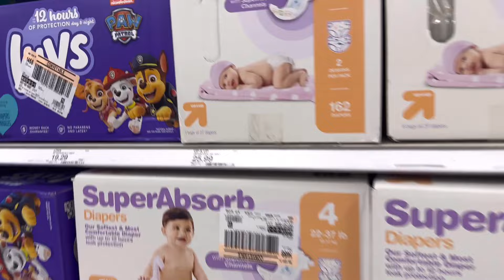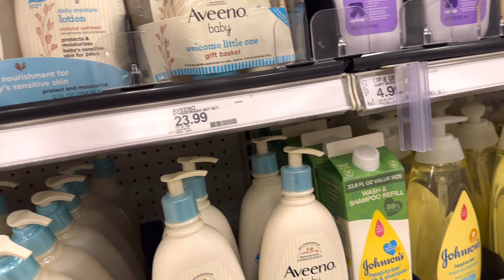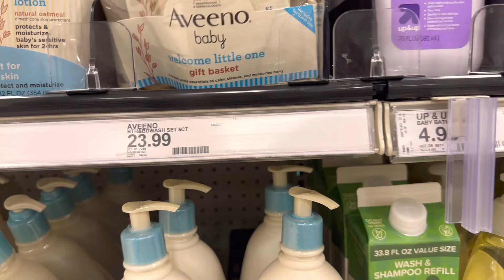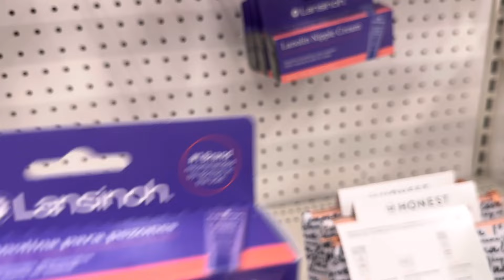35 weeks pregnant, shopping for daughter +grandson Bday